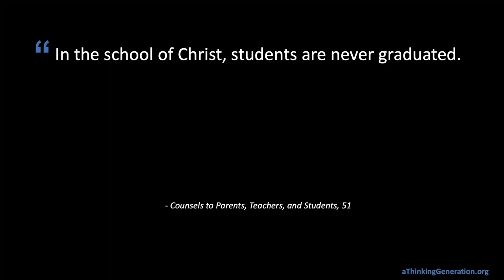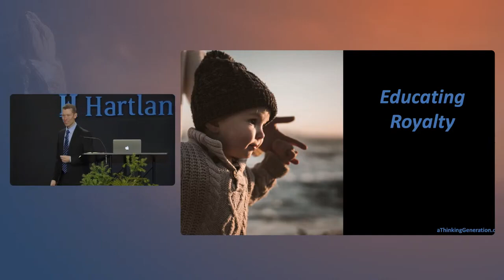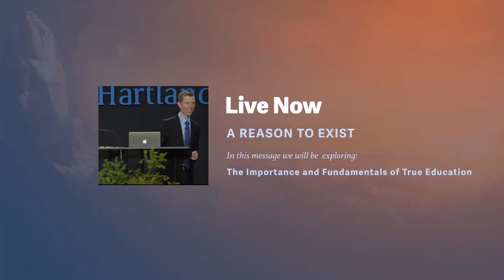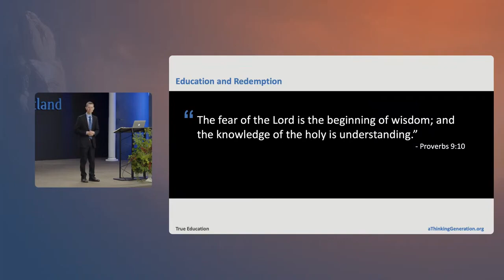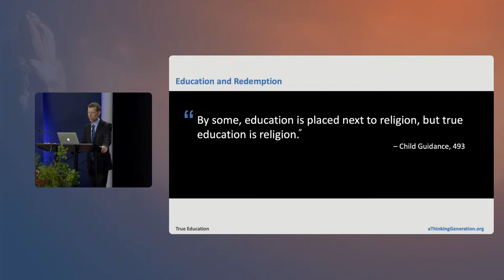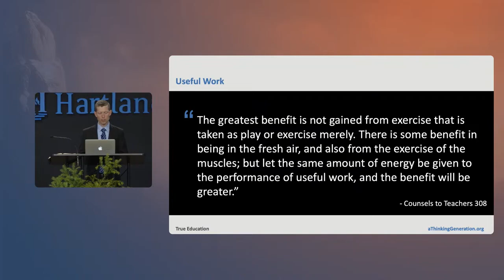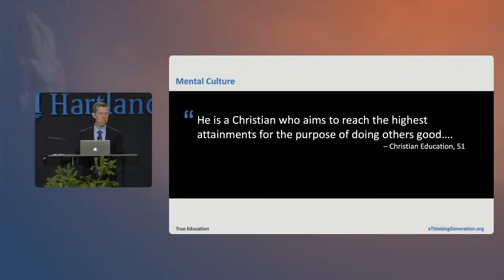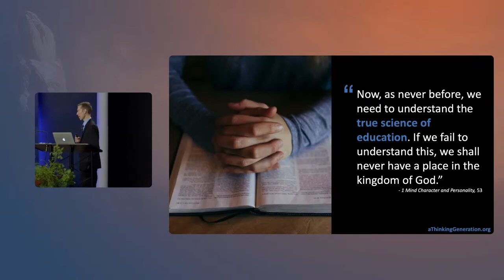A Reason to Exist - Joshua White - Hartland College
Joshua White is an educator and the director of A Thinking Generation – a ministry providing seminars, consultations, and media material to help families and schools around the world understand and follow God’s methods of true education.